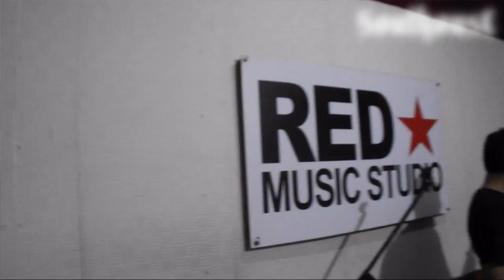TRAUMA - Tak' kan Binasa /// LIVE STUDIO @ RED Music Studio // Jagakarsa // Jakarta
Indonesian 90's old-school death metal originated from Jakarta City called TRAUMA played their song called "Tak' kan Binasa" taken from their 5th album called "BALAKOSA" released on 2019